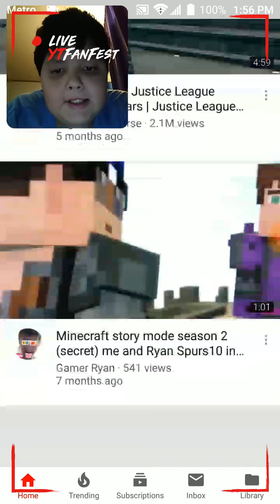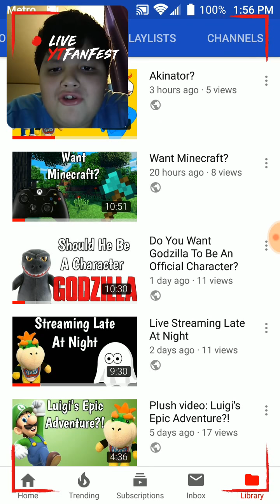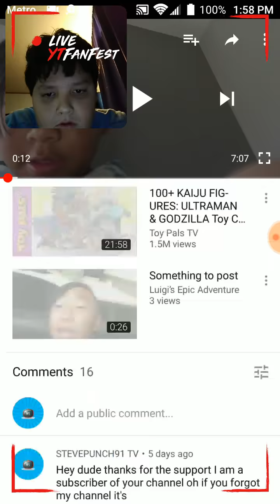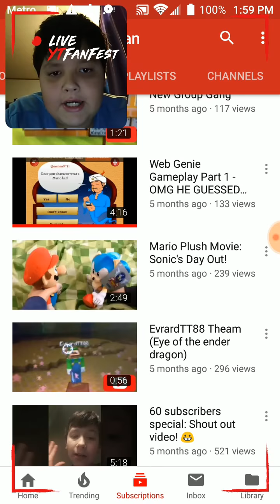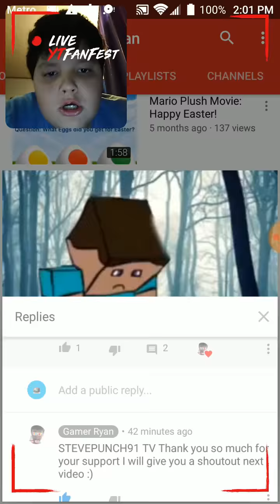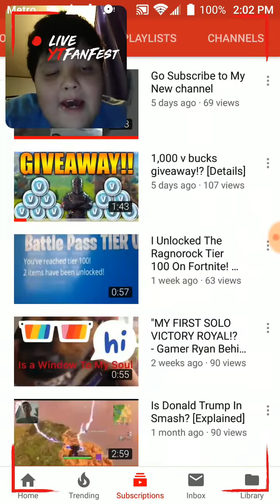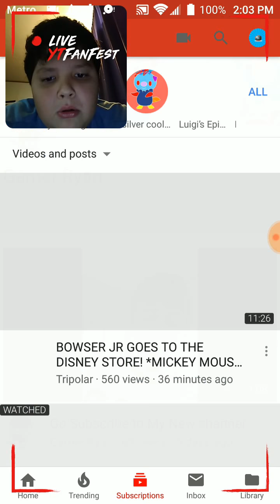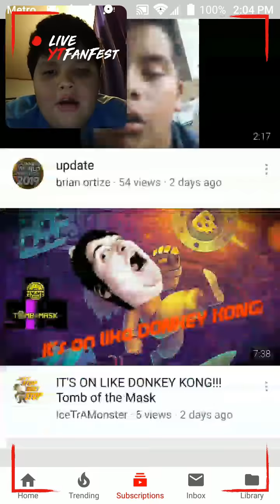Gamer Ryan Thanks Bru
This video was me giving a shout out to another YouTuber "Gamer Ryan"  A Friend of Ryan Spurs10